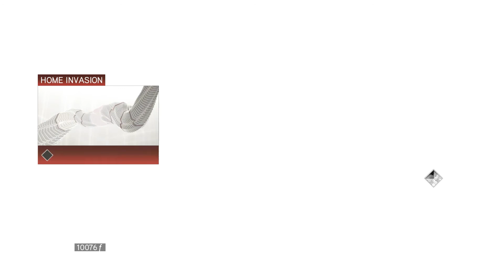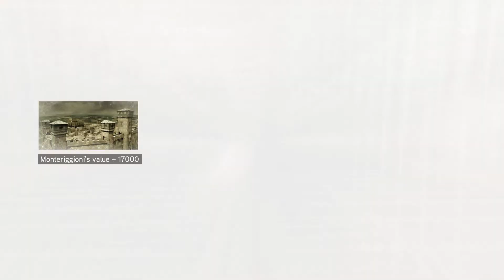Napalm Plays: Assassin's Creed II (PC)[NC] [Part 5] - The Pazzi Conspirators [1080p60fps]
Had to cut this one a bit short because of an outside issue.